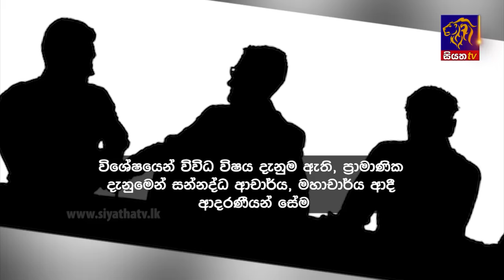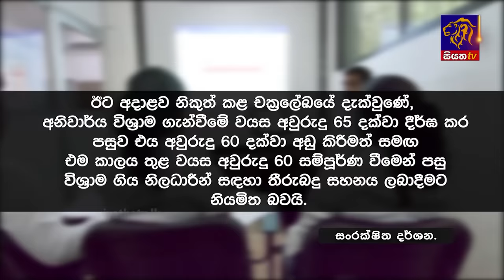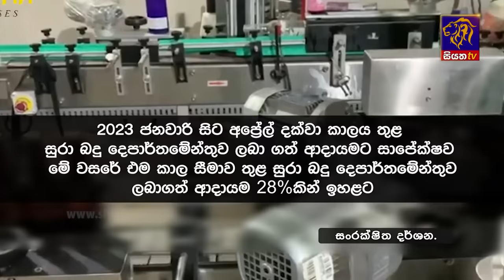Siyatha News | 06.00 AM | 07 - 05 - 2024